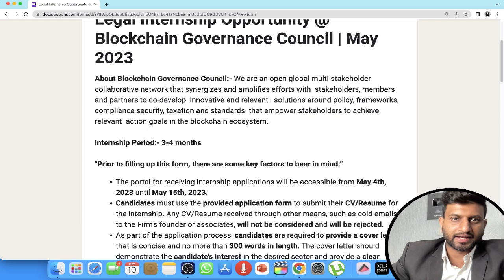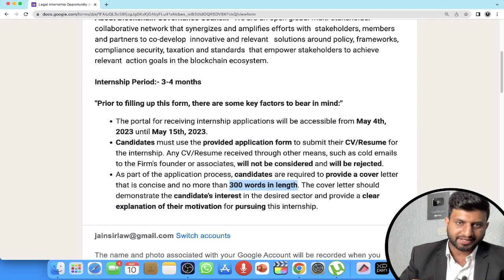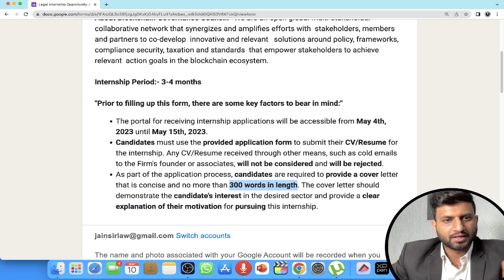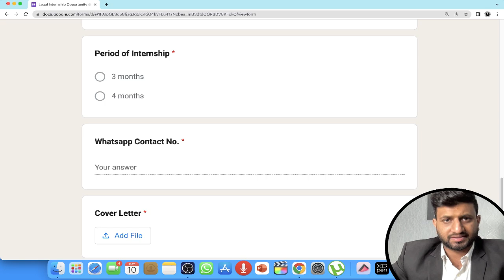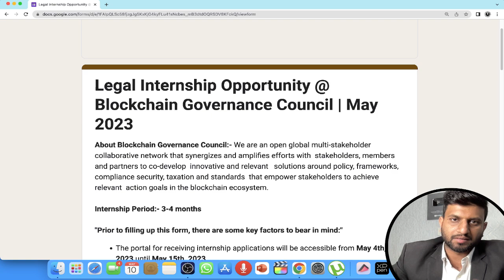Best Legal Internship Update 2023 | Blockchain Governance Council | Ayush Jain Sir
Hello, Today I will update you regarding the new legal Internship Update, Internship Opportunity at the Blockchain Governance Council, New Delhi: Apply by May 15

Related link